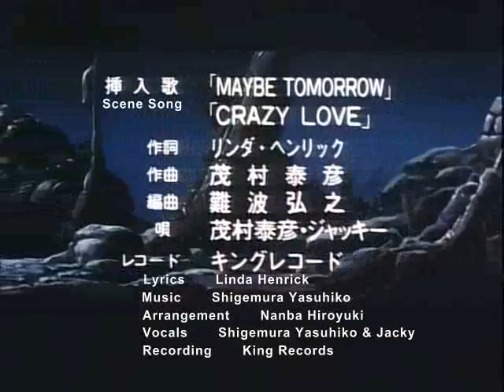Uchū no Senshi - Starship Troopers Opening 1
The Opening for the Starship Troopers Anime (1988) OVA Episodes 1,2,and 6.

Song: Believe